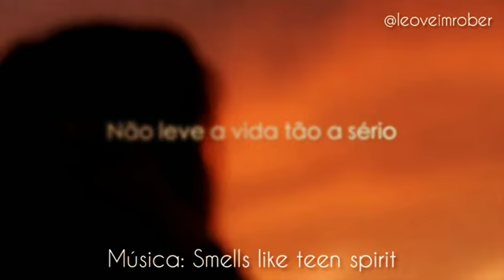A vida é agora!